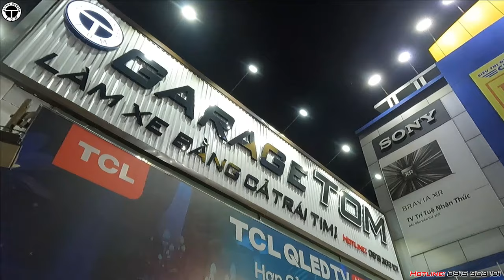🚗 |Xe Lướt | tại TomAutosCenter | Một buổi tối mê mẩn với nhiều mẫu xe lạ trên thị trường!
✅Anh Chị cần Mua & Bán, trao đổi xe ô tô xin tham khảo:

Hotline:
Gọi em nhé.,
Em là Tom!
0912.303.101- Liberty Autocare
Địa chỉ:
🚗Xưởng sửa chữa ô tô
Cs1: 537/3 Nguyễn Oanh-P17-Gò Vấp
🚗Salon ô tô
Cs2: 529 Nguyễn Oanh-Gò Vấp
Các Video clip hay về xe tại Tom Autos Center:
Từ khóa tìm kiếm video Tom Autos Center:
Tom Autos Center; Garage Tom; garage ô tô gò vấp; chăm sóc xe tại; garage tom gò vấp; garage gò vấp; rửa xe ô tô gò vấp; sửa xe ô tô gò vấp; garage ô tô sài gòn;garage tom.